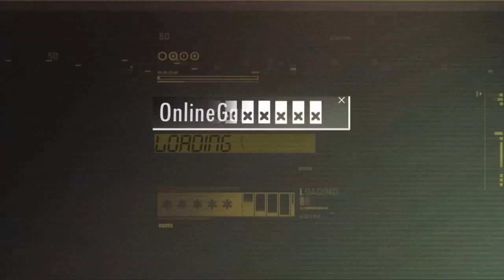OGM 2.0 - Update für das Jahr 2016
Wir verabschieden uns 2016 von über 50% unserer Let's Play's und legen unser Augenmerk wieder auf Entertainment und auf diverse Formate, die aufgrund der Let's Play Überschwemmung unter gegangen sind. Alle Infos, hier in diesem Video!